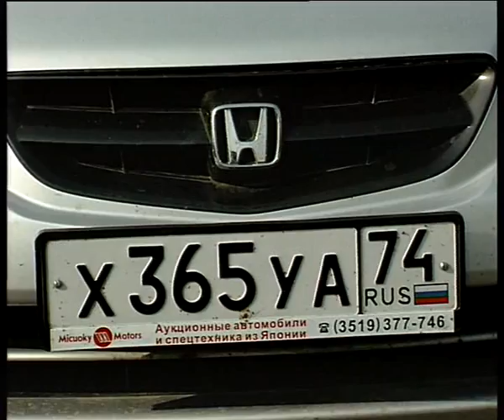Honda Orthia.flv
Челейкин - Honda Orthia .